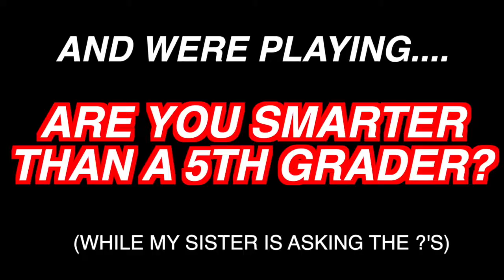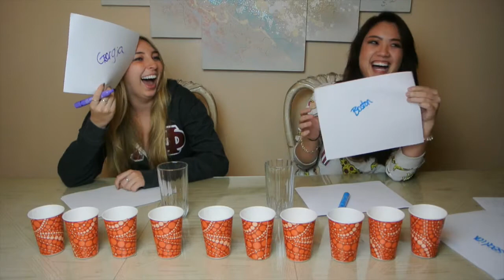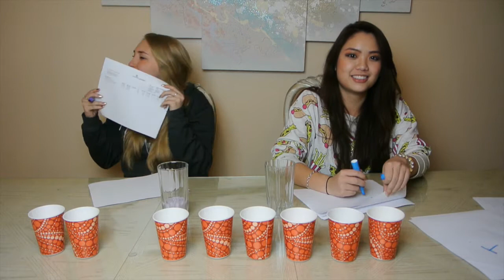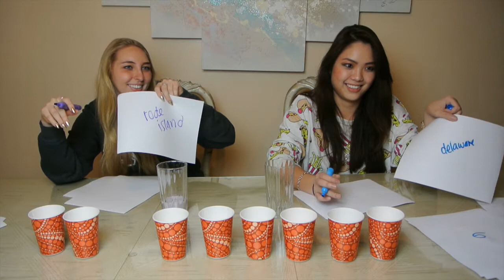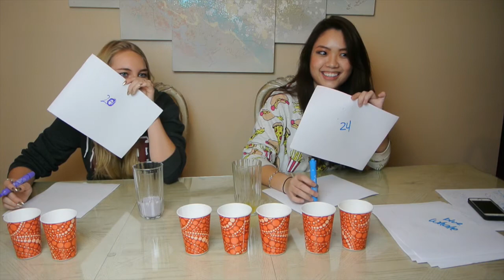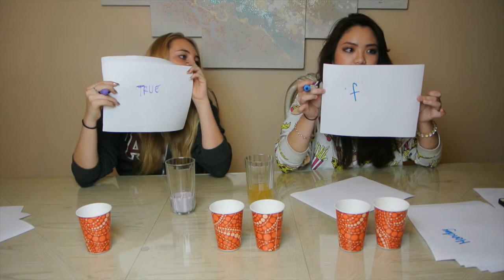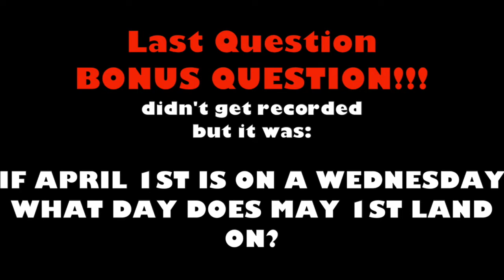ARE YOU SMARTER THAN ME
Seriously, you guys should try this game! it was actually a lot of fun to play!